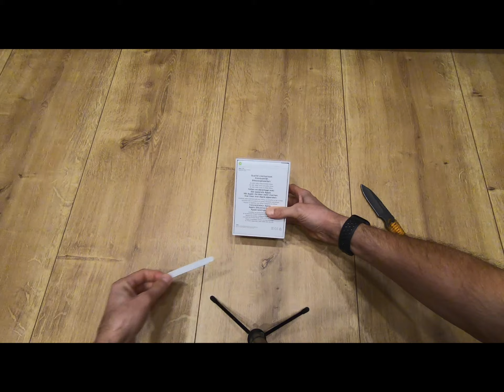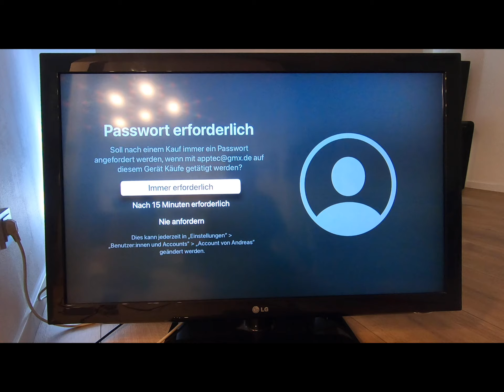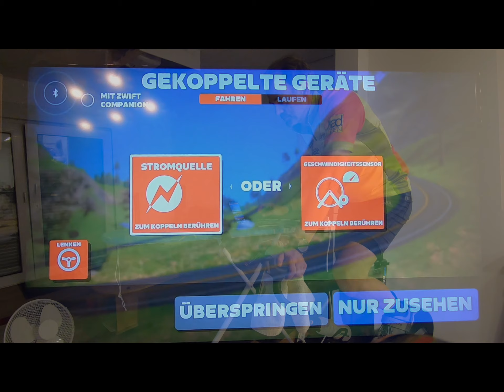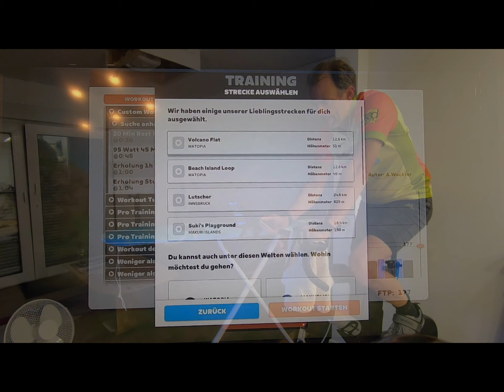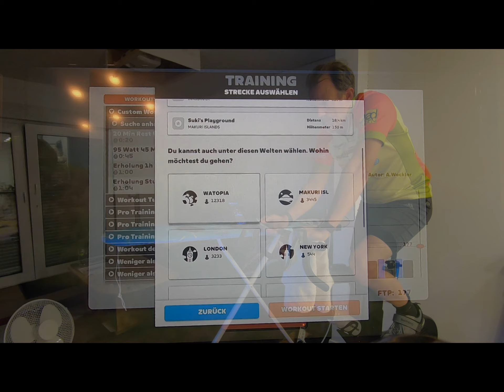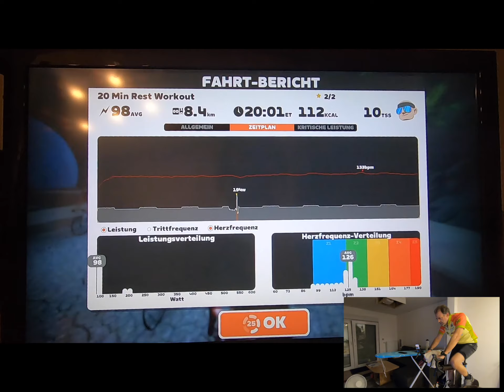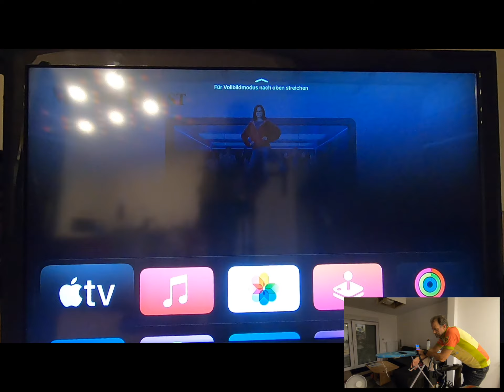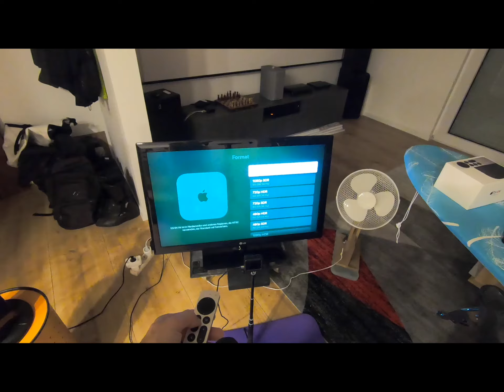Apple TV 4K 2022 Unboxing und mit ZWIFT verbinden + Sensoren koppeln + Workout